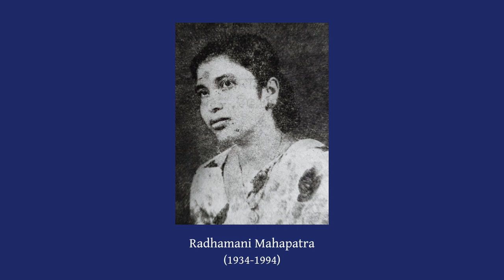Krusnara Gamana (Mathura Mangala) | କୃଷ୍ଣର ଗମନ | Radhamani Mahapatra | Odissi Music (ଓଡ଼ିଶୀ ସଙ୍ଗୀତ)